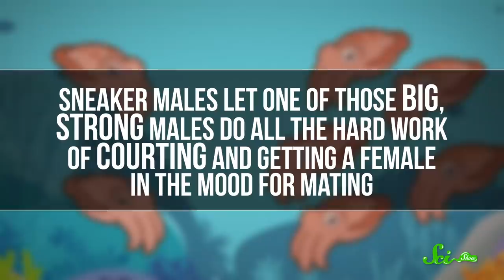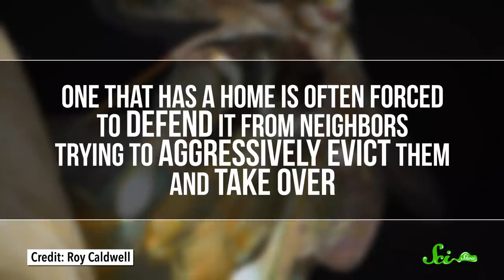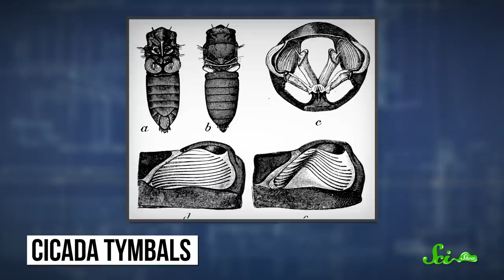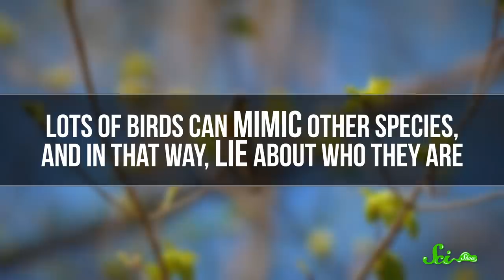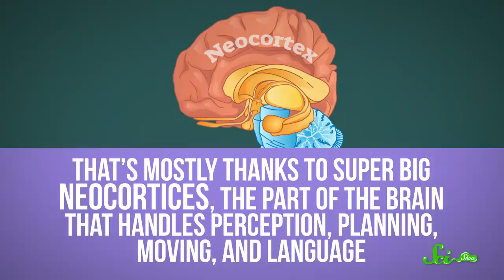7 Types of Animals You Can't Trust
Did you know that some animal species are natural liars? Almost every human has told a lie at some point or another, but to certain animal species, it's second nature! From dogs to cuttlefish to thornbills, here are 7 animal species that can't be trusted!

Sources:
Mourning Cuttlefish